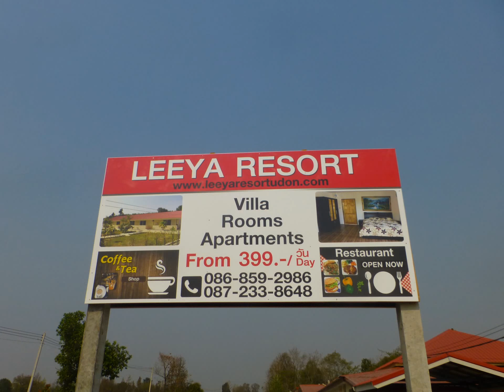Leeya Resort Latest photos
Leeya Resort is Complete now and Ready to Open Welcome to come for a look.